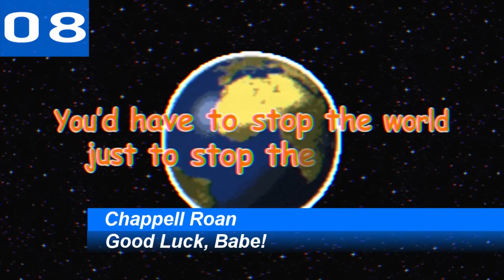Global Spotify Charts | Top 10 | 08.09.2024 | ChartExpresss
Monday:

Tuesday:

Wednesday→Thursday

Thursday→Friday